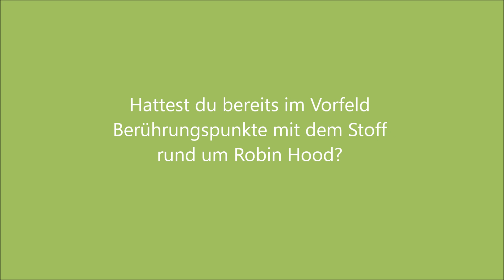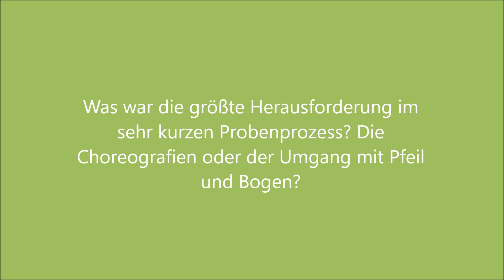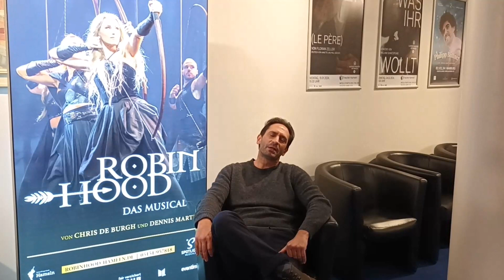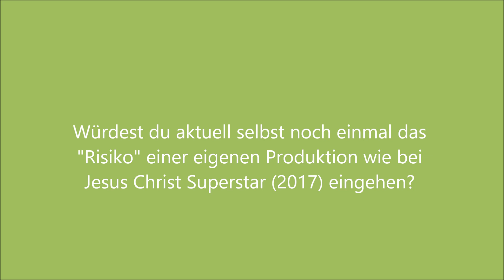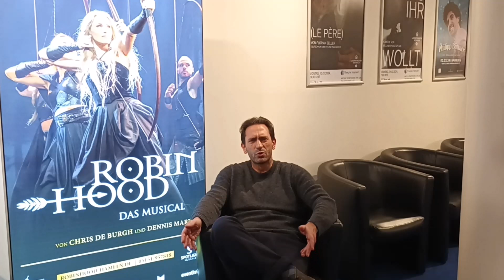Musicalwinter Hameln - Interview mit Alexander di Capri - Robin Hood Musical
Beim Musicalwinter Hameln 2023 ist Alexander di Capri kurzfristig für einen Kollegen eingesprungen und mimt dort, die für ihn wohl bisher kleinste Rolle in der Vita, nämlich Will Scarlett. Wir durften Alexander di Capri zu einem exklusiven Interview im Theater Hameln besuchen.

Ein großer Dank geht an Spotlight Musicals und Alexander di Capri für die Möglichkeit!